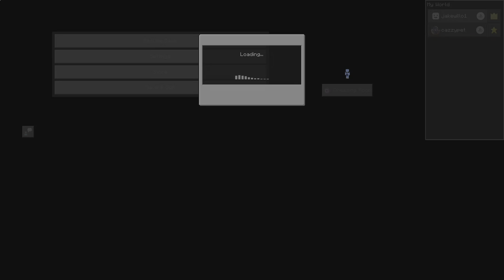Fire power tips